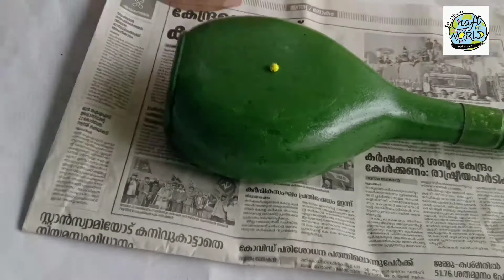🌼Onam special bottle art 🌼simple onam craft/ bottle art/ diy/